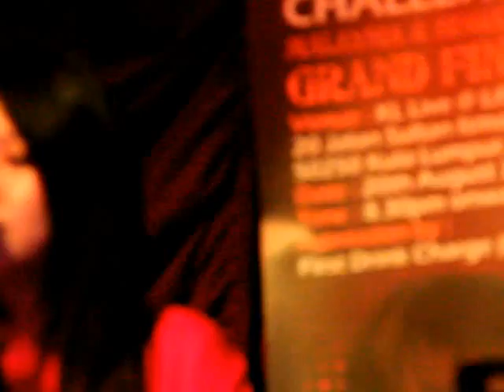我最亲爱的 - Serena Voodoowa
Singing at Sunway Giza Overtime
Guitarist: Ah Fun
Song: 我最亲爱的 （阿妹）